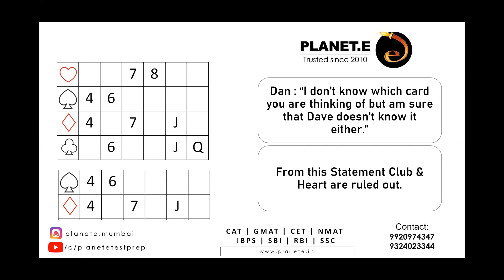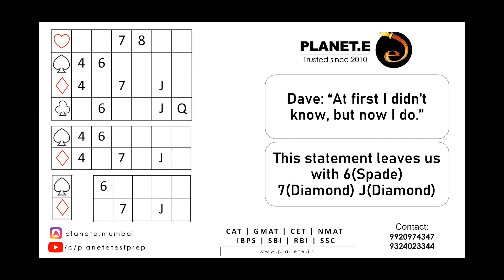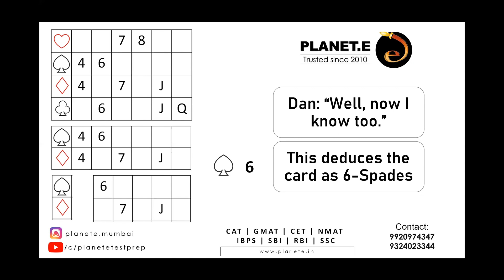Ricky is thinking of one of the cards in the fan above | Problem on Cards | By Gulab Sir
In this video Gulab Nebhani has discussed a problem on cards which has become viral and doing rounds on social media these days.